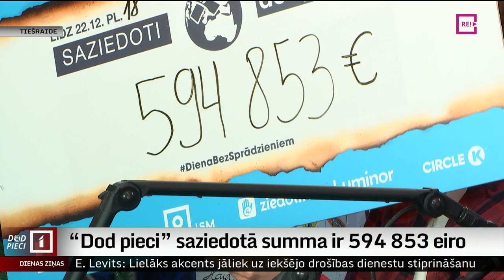“Dod pieci” beidzamā diena